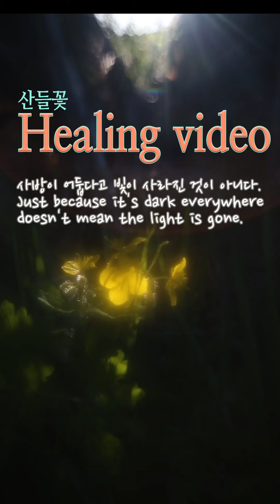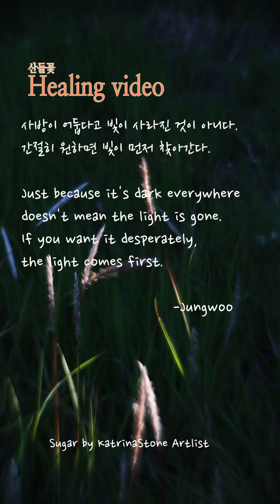Healing vido#25/사방이 어둡다고 빛이 사라진 것이Just because it's dark everywhere doesn't mean the light is gone.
힐링이 되는 자연영상입니다.
영상 보시고 힐링하세요
It's a healing natural video.
Watch the video and get some healing.

All I CanGive by JamieBathgate Artlist